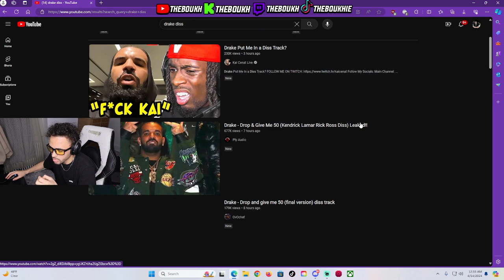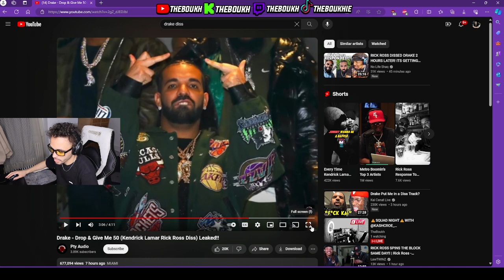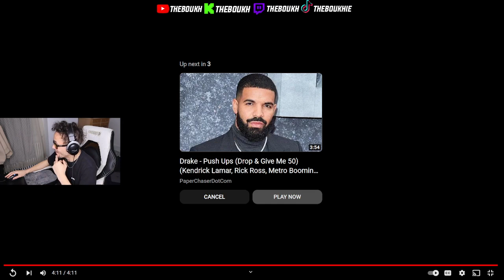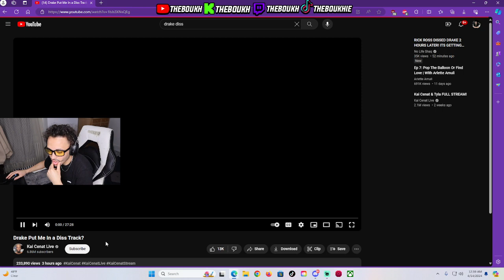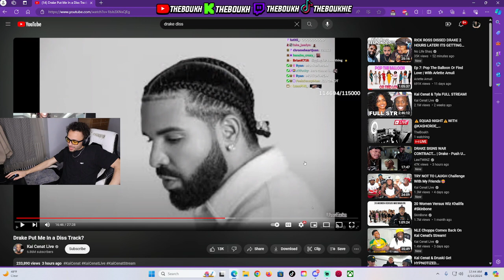DRAKE - DROP AND GIVE ME 50 (REACTION)!!!!!! 20v1????? RICK ROSS AND KENDRICK DISS????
BOUKH REACTS TO DRAKE - DROP AND GIVE ME 50